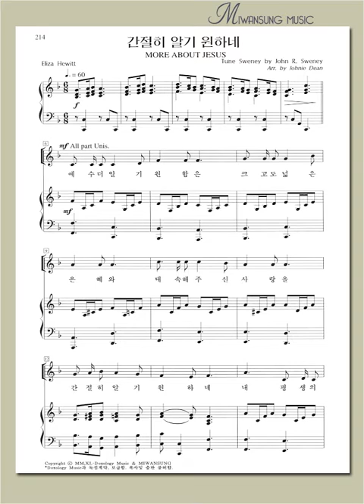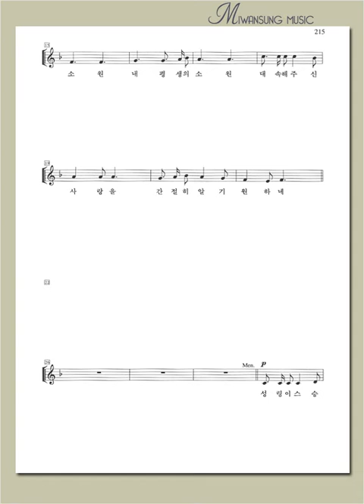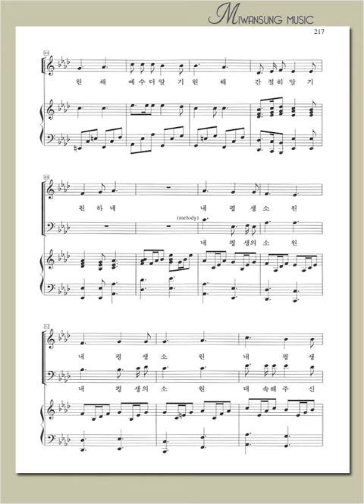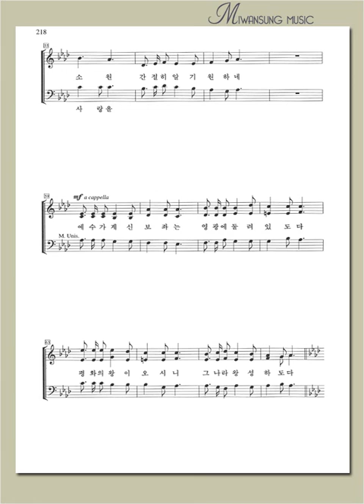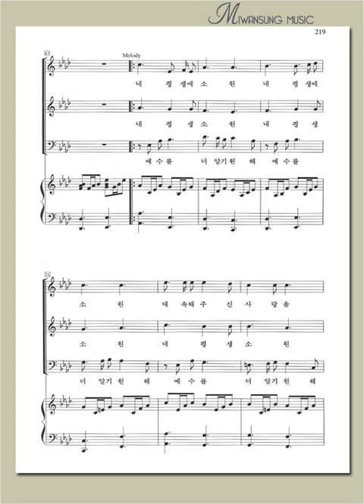영광의 찬양 1/ 간절히 알기 원하네 / 테너파트